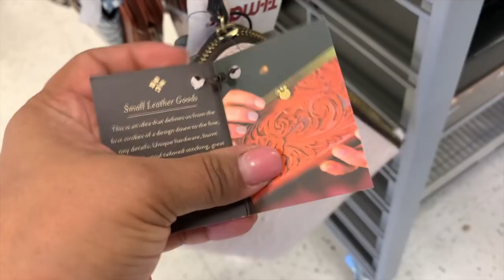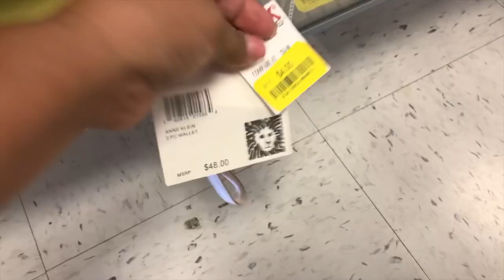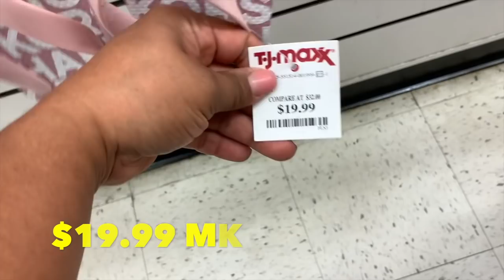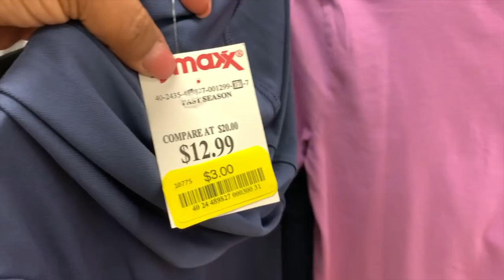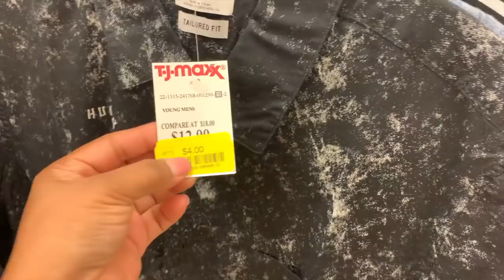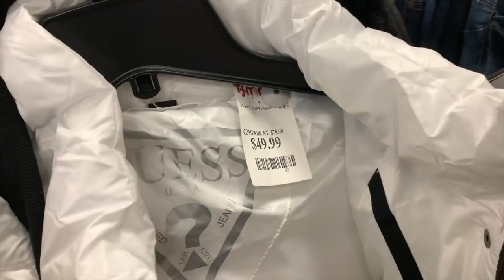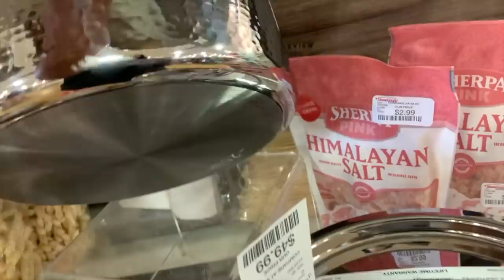Tjmaxx Lo Que Hay👜 / Precios Super Rebajados En Etiqueta Amarillas